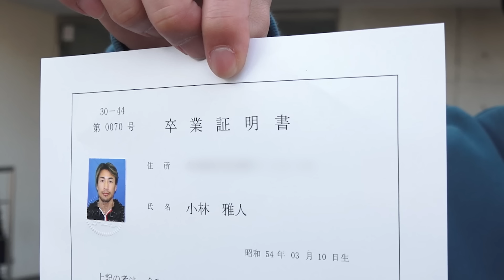魔裟斗、大型二輪の免許を取り行く！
※二人乗りについて
バイクの二人乗りは一般道は小型限定を含む普通二輪免許もしくは大型二輪免許免許交付から1年経過、高速道路は免許交付から3年の経過、運転者の年齢が20歳以上、125cc以上の車両である必要があります
※条件を満たしていても一部高速道路などでは二人乗り禁止エリアが存在します